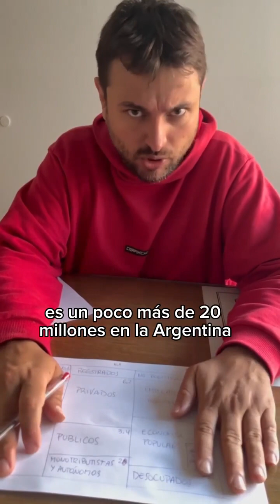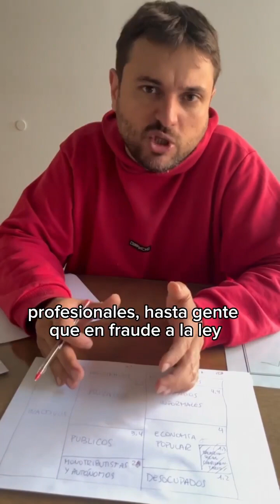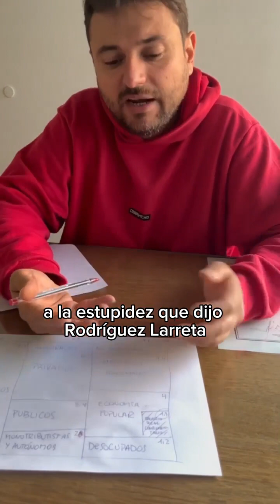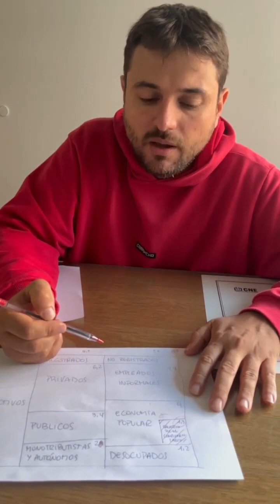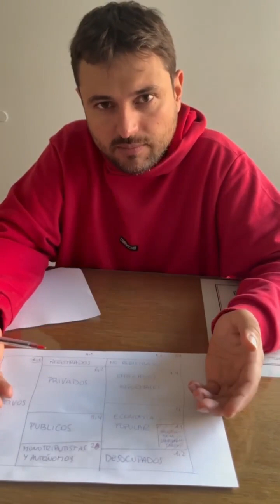MAGISTRAL GRABOIS, DESARMANDO los ataques a los pobres por parte de Rodríguez Larreta